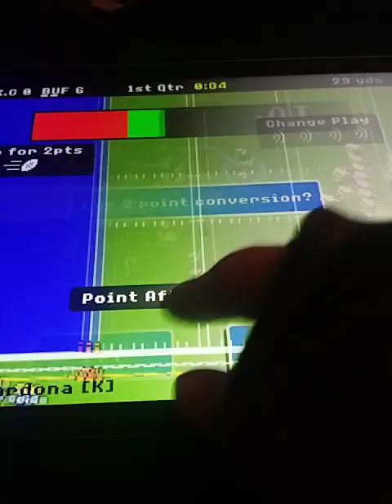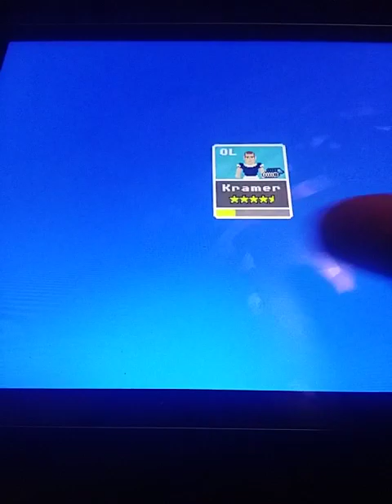RB iPad Gameplay 429